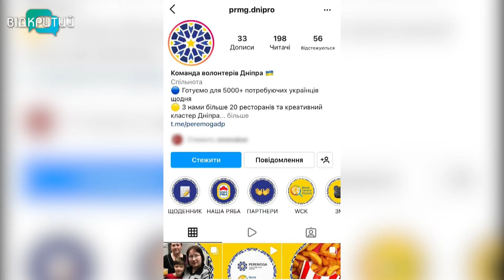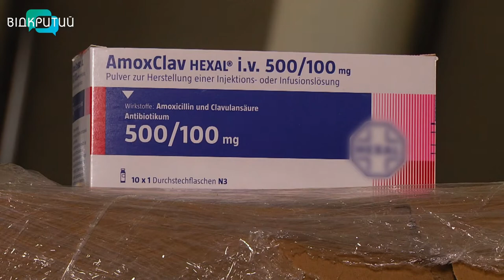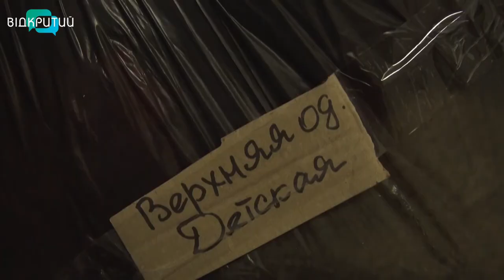Новини OPEN NEWS від 5 квітня 2022 року 13:15